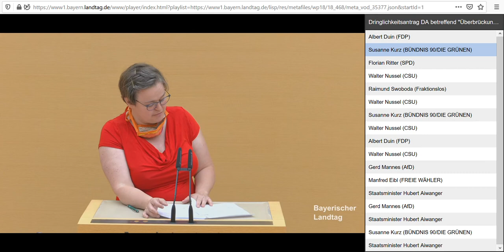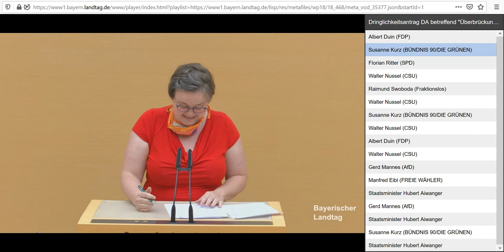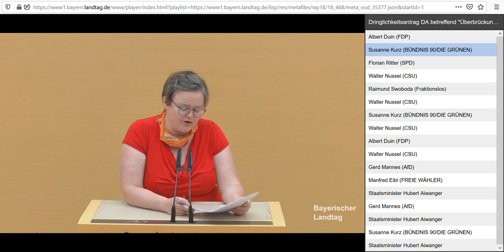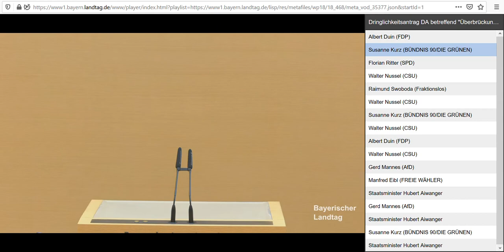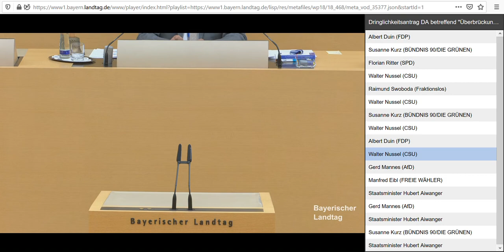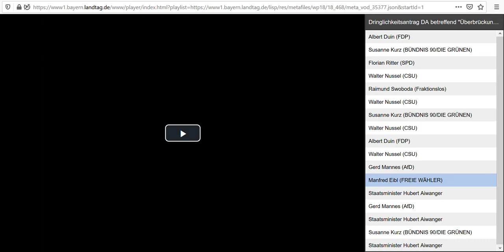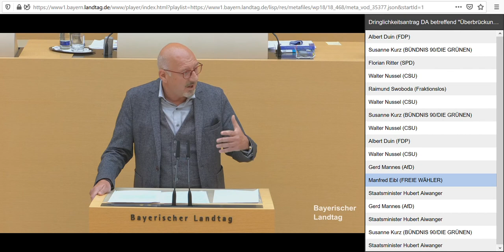Solo-Selbstständigen Hilfe bei Überbrückungshilfen: komplette Debatte aller Parteien Plenum 09.07.20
Die Überbrückungshilfen denken Solo-Selbstständige nicht mit. Mal wieder. Eine Gleichstellung mit Geschäftsführungen im Kurzarbeitergeld-Bezug liegt in weiter Ferne, auch die Anerkennung eines fiktiven Unternehmerlohns als Teil der Betriebskosten ist nicht vorgesehen. Die CSU-FW-Regierung verweist wie eine Schallplatte mit Kratzer seit März im immer gleichen Sermon auf das ALG II. Sachargumente, warum das ALG II auch mit vereinfachter Vemögensprüfung keine Lösung ist, werden standhaft und stur ignoriert. Fatal für Solo-Selbstständige, die gerade beim Re-Start dringend gebraucht werden.
Hier die komplette Debatte, mit allen beteiligten Parteien und Anzeige des Namens derer, die gerade sprechen. Die Aufzeichnungen aller Plenardebatten finden sich in der Mediathek des Bayerischen Landtags, der auch einen YouTube Kanal unterhält.
Hier in der Mediathek kann stöbern, wer neugierig wurde auf mehr